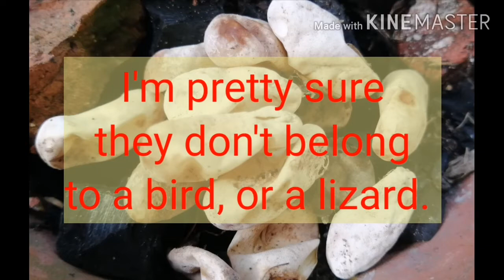Snake Eggs, found in backyard!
My dad found some old eggs inside a flower pot in our backyard. They look like snake eggs to me. Maybe they belong to a non venomous snake.. you tell me..